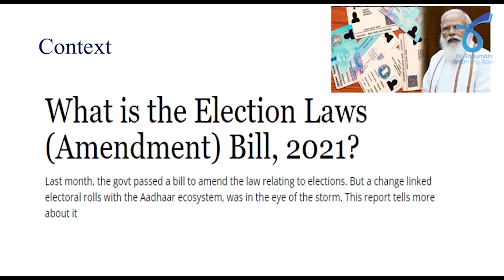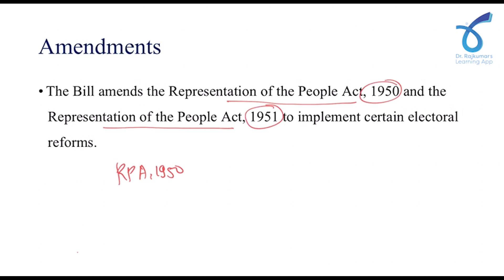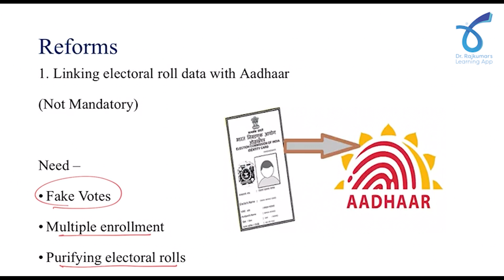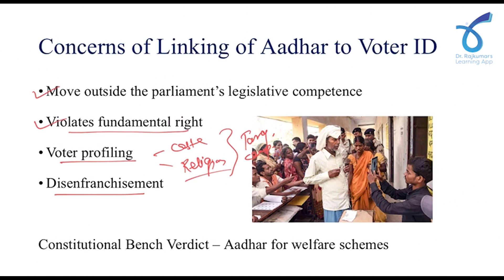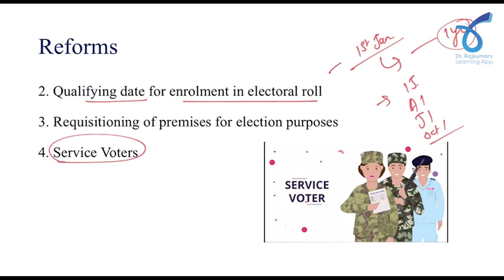Explained: The Election Laws (Amendment) Bill, 2021 | UPSC | IAS | IPS | KPSC | FDA | SDA | PSI| SSC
The Election Laws (Amendment) Bill 2021 was passed by the parliament through voice vote. The bill seeks to link Aadhar to the electoral rolls. This has created controversy as it can violate citizens Right to Privacy.
Dr.Rajkumar's Learning App believes in providing quality education at affordable rates.
As a result we have come out with these courses
UPSC Prelims Test Series(Online-app):Rs.4499
NCERT Module Test Series(Online-app):Rs. 2499

loksabha#electionlaw#billupsc#amendment2021#latestupadates